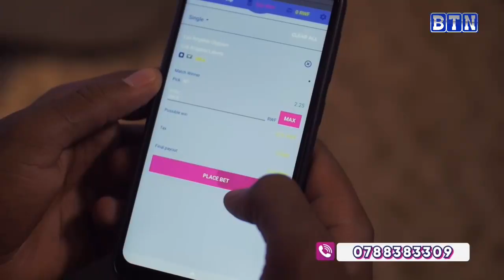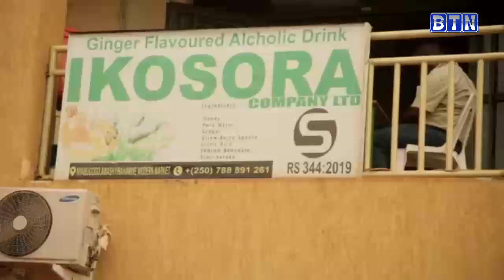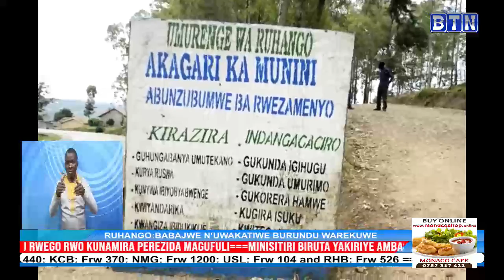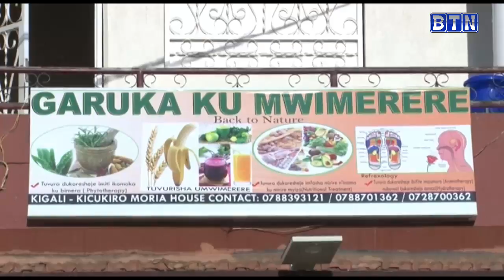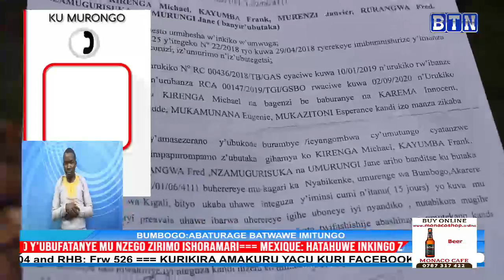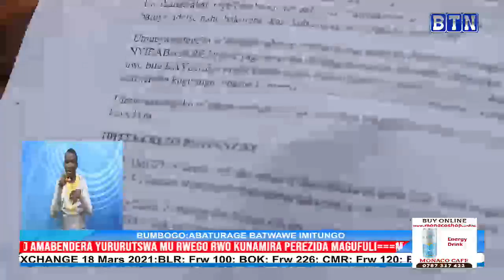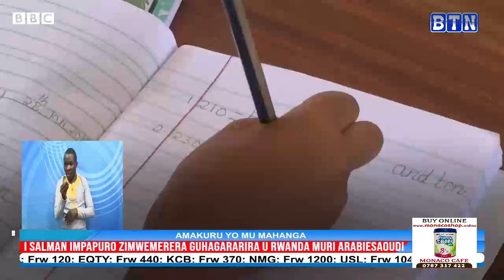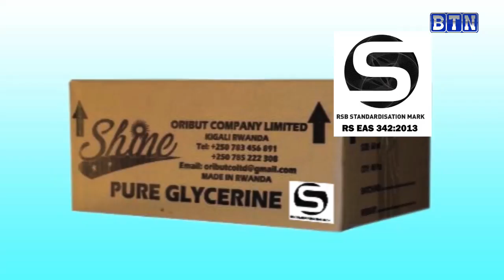AMAKURU YA SAA TATU 18/03: RUHANGO: Nyuma yo kwica umuntu agakatirwa burundu yaje kurekurwa